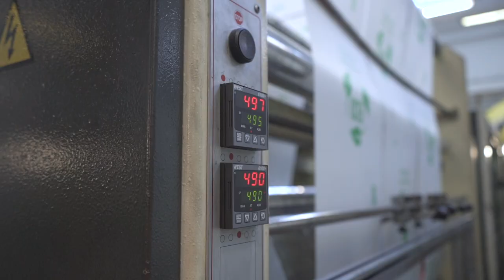Consumer bags made of certified compostable and bio-based ecovio®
For a sustainable lifestyle and towards a circular economy: shopping bags made of certified compostable ecovio® can be used as organic waste bags to collect biowaste. They biodegrade in industrial composting facilities within four to six weeks. Thus BASF’s partly bio-based biopolymer ecovio® supports organic recycling by increasing the collection of organic waste which can be easily and hygienically collected in these dual-use bags. The compost generated returns valuable nutrients back to the soil and closes the loop of the food value chain.